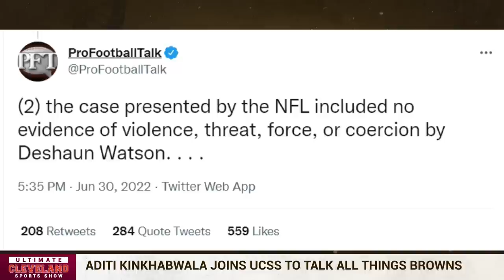Indefinite suspension but no evidence of coercion or force? | Aditi Kinkhabwala on Deshaun Watson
Aditi says she is pumped to see Harrison Bryant which is who Kevin Stefanski told her about. Garrett Bush asks her about Amari Cooper possibly being injured. He mentions Anthony Schwartz and it's sure if he could help. Aditi thinks this is where the difficulty is because she hasn't seen the way Anthony Schwartz has grown. She says to give her 2 weeks in OTAs and then she can make a better decision. All we have seen so far is football in shorts she expects him to grow.

Ja'marr Chase came in and you expect him to become a superstar. Antonio Brown came in and wasn't a superstar initially, he grew into that. Ja'marr Chase came in and you expect him to become a superstar.

Adam "The Bull" brings up Will Fuller who has played with Deshaun Watson and built that chemistry. Aditi says he is a veteran and sometimes they have to play for less so we don't know if the Browns have reached out to him or not plus more.

Aditi Kinkhabwala mentions implied force, coercion, or fear but the NFL didn't bring that up last week. She thinks it's interesting that Sue Robinson asked for briefs as well. This means it will be dragged out. Aditi verified that Mike Florio's tweet was true based on her sources which is a game-changer plus more.